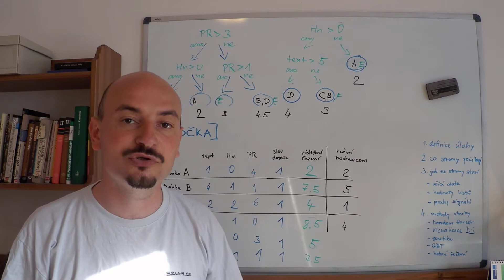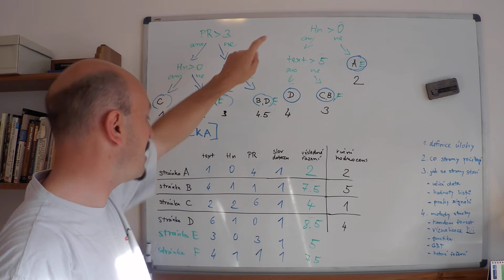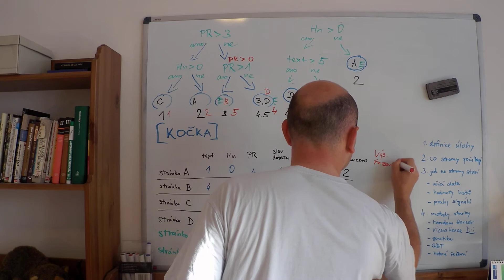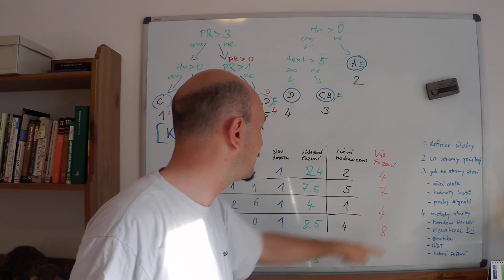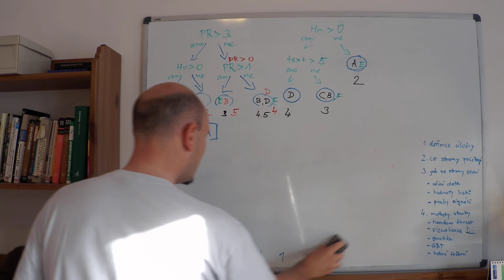Regresní rozhodovací stromy ve vyhledávání 4